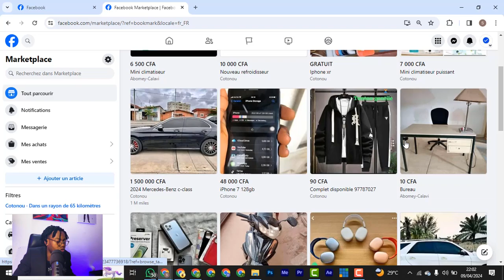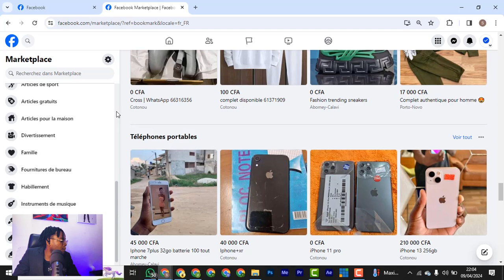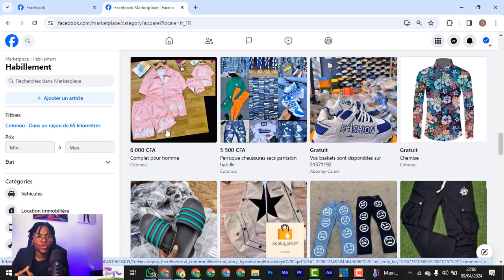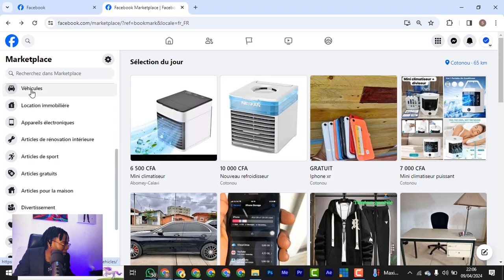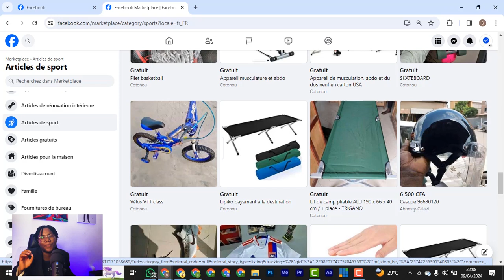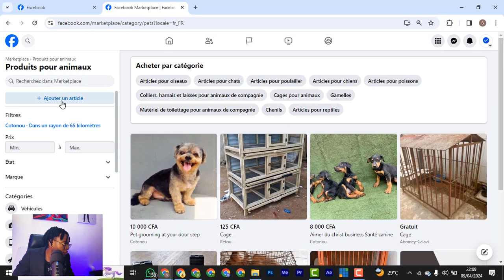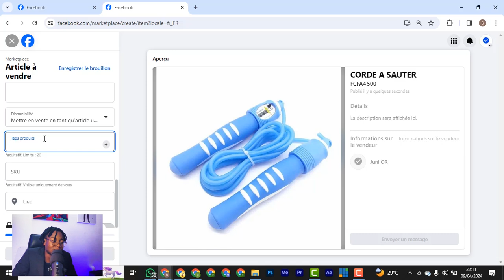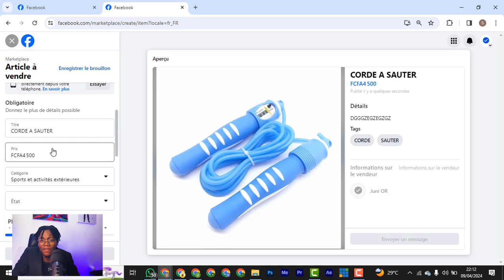Comment Vendre ses produits Sans lancer de PUBS (Facebook MarketPlace) : Formation Gratuite 🔥